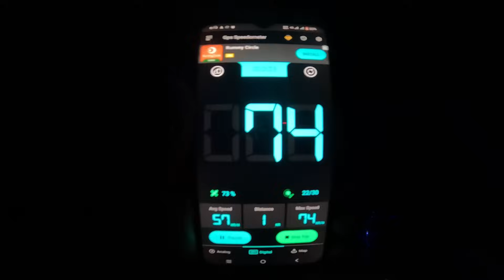अर्नाळा साखरपा स्लीपर बसने निघालो गावी - msrtc bus traveling - Mumbai to Sangameshwar Kokan Village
Places in Video : Nivali Village, Sangameshwar, Ratnagiri Maharashtra India (Konkan)
Month : February 2024

msrtc Sleeper Seater Ordinary (Non AC 2+1 Seater/Sleeper) buses are an efficient source of travel from Arnala to Sakharpa. This recognized Sleeper Seater Ordinary (Non AC 2+1 Seater/Sleeper) bus operated by msrtc which is known for delivering good quality bus service between Arnala and Sakharpa. Sleeper Seater Ordinary (Non AC 2+1 Seater/Sleeper) buses which are serviced by msrtc are mostly prefered while commuting from Arnala to Sakharpa due to its on-time service and for the continuous effort taken to make passengers feel comfortable. Besides, all the msrtc Sleeper Seater Ordinary (Non AC 2+1 Seater/Sleeper) buses safeguard cleanliness and safety.

msrtc Bus Boarding Points : ARNALA
The msrtc Sleeper Seater Ordinary (Non AC 2+1 Seater/Sleeper) buses usually pick up passengers from a number of boarding points in Arnala.The following boarding points of msrtc Sleeper Seater Ordinary (Non AC 2+1 Seater/Sleeper) bus from Arnala are: Arnala

msrtc Sleeper Seater Ordinary (Non AC 2+1 Seater/Sleeper) Bus Dropping Points : SAKHARPA
Once the Sleeper Seater Ordinary (Non AC 2+1 Seater/Sleeper) bus run by msrtc reaches Sakharpa, it halts at certain drop locations. Sleeper Seater Ordinary (Non AC 2+1 Seater/Sleeper) buses create abundance of travel convenience by letting their passengers get down at their preferred drop locations. Check the drop points of msrtc Sleeper Seater Ordinary (Non AC 2+1 Seater/Sleeper) buses in Sakharpa: